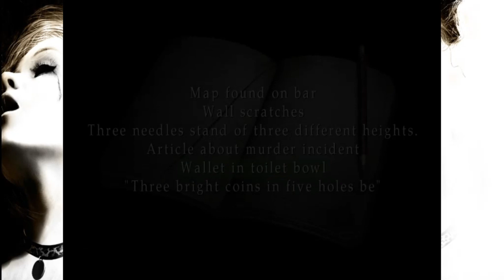BGW Plays: Silent Hill 2 PC Version (BLIND) Part 5